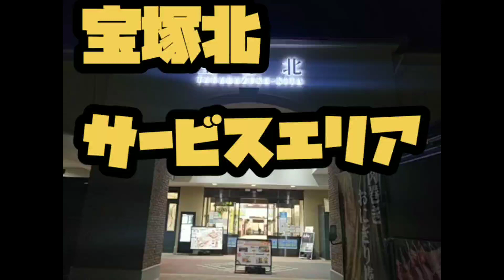宝塚北サービスエリア‼️行ってみた‼️新名神高速道路‼️兵庫県‼️